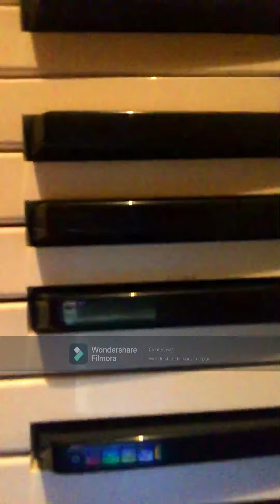No sé mucho de Teclado, pero aquí les va una improvisación sabatina.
Improvisación teclado.